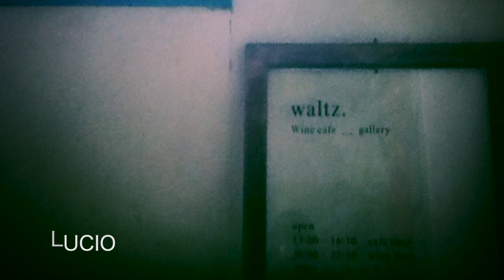pray bird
songwriting by lucio